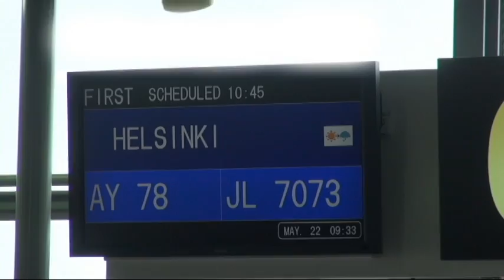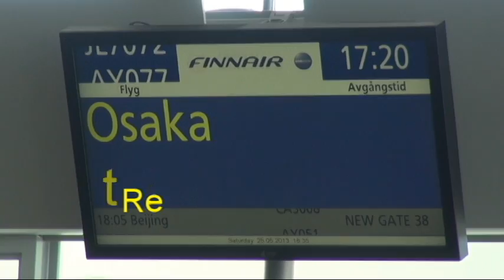フィンエアーの機内食 / In-flight meal of Finnair / Finnairin lennon aterioita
フィンエアー（大阪～ヘルシンキ）の機内食です。無論エコノミークラスです。
This is in-flight meals of Finnair （Osaka～Helsinki）. It is economy class.
Tämä on lennon aikana ateriat Finnair (Osaka ja Helsinki). Tämä on turistiluokassa.